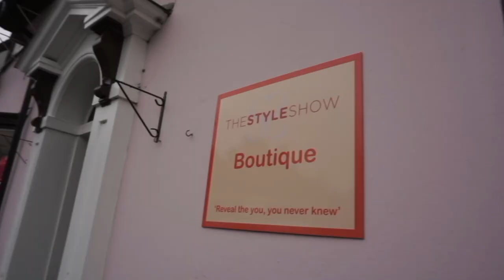VLOG #46 THE STYLE SHOW EATON AND THE BIGGEST NEWS THIS YEAR. ARE YOU READY?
Today I visited he style show in Eaton and had the best day! Trying on clothes, playing around with colour and having a good old giggle! Make sure you watch to the end to find out some pretty amazing news!!!